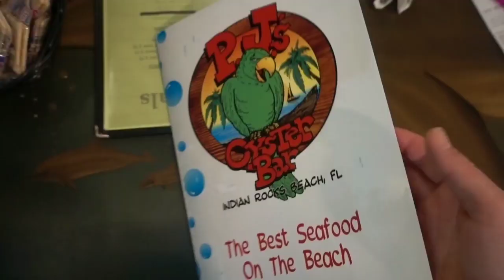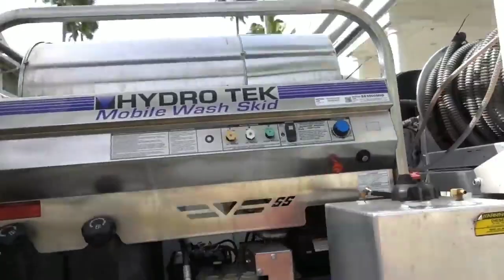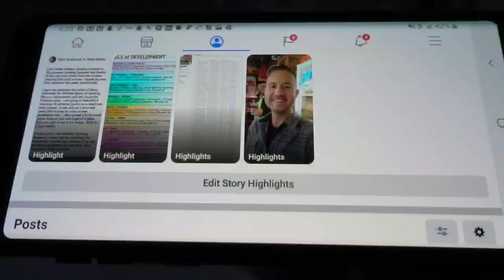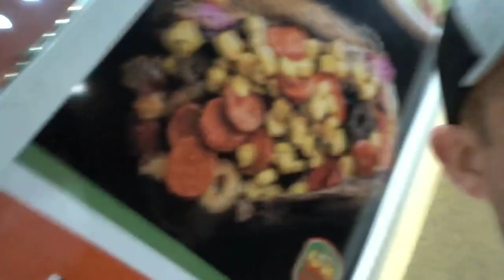On Vacation with Wife-a-tron! How Fun!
On Vacation with Wife-a-tron! How Fun! In this vlog we're in Clearwater water on vacation and I spoke at a live event called the Fleet Wash academy with Eric Trice,

Guy in the Truck is Allyn Hane, the Lawn Care Nut.
Cool landscaper dude is Dylan Brannnon